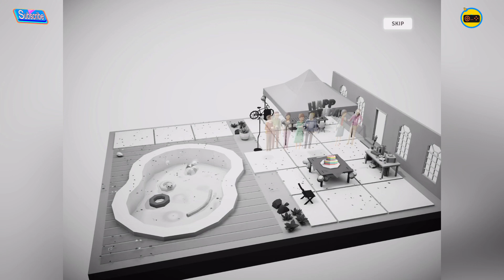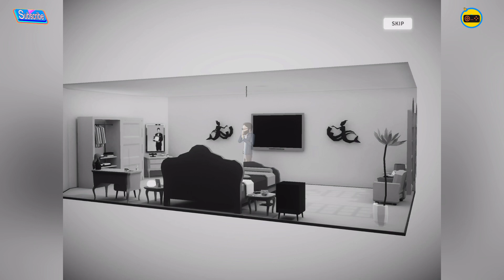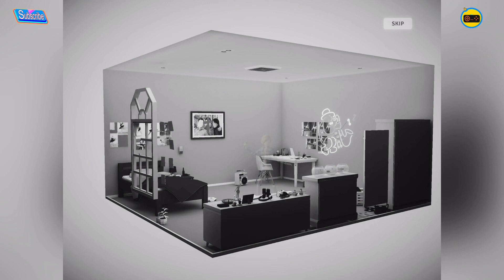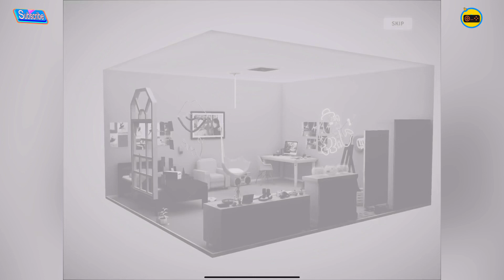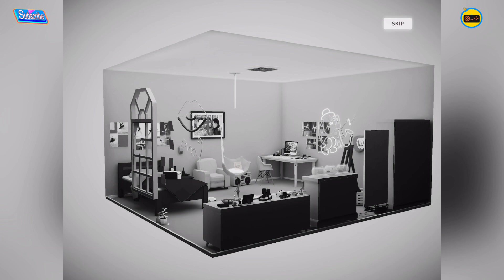Possessions - Chapter 3 Full Gameplay (Ending)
Possessions is available on Apple Arcade.

Instagram and Twitter: Offline Arcade ✅
New gameplay everyday 🎮🎮